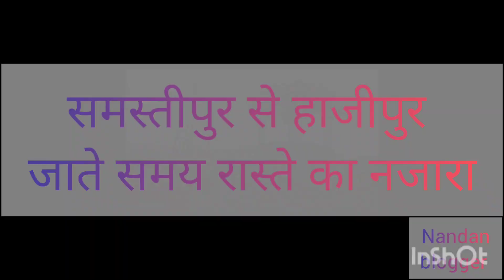गंगा दर्शन|हाजीपुर|सोनपुर|गंगा के किनारे बसा पटना महाशहर|sonpur mela asthan